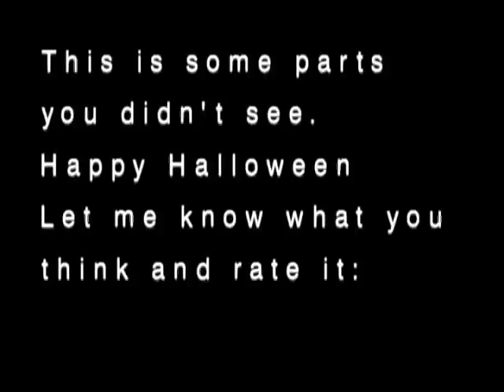"Bikers Versus The Undead" Demo 1985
A Halloween Special - This is a part of this horror video feature never before seen from director James R Buick and Joel Samuel Presents - circa 1985
 Happy Halloween